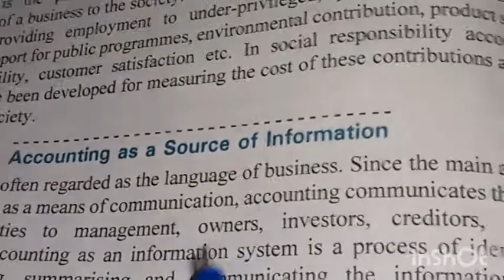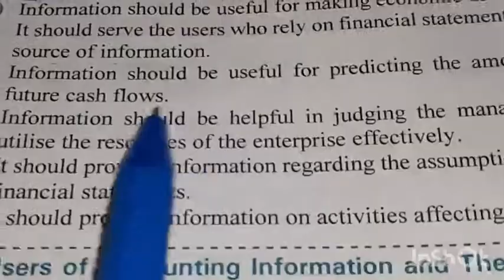Uses of Accounting information